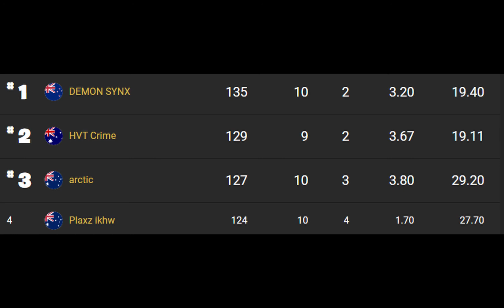HOW I ALMOST WON A SOLO EVENT ON 200 PING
Code Trizkoh in the item shop